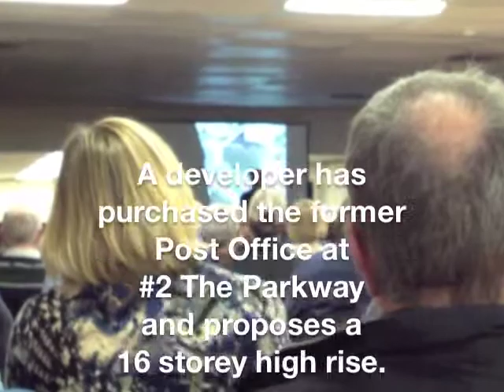KBCA Bill Teron Dec 12, 2011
Highlights of Bill Teron's impassioned plea against the proposed rezoning of #2 The Parkway in Beaverbrook Kanata.  Developers seek to rezone this land to permit the construction of a 16 storey condominium development.  The rezoning will take the existing low-rise (11 m, 3 storey) envelope to R5[16] (49 m, 16 storeys).  Bill's comments were made during a public consultation session held Dec 12, 2011 at the Mlacak centre in Beaverbrook.